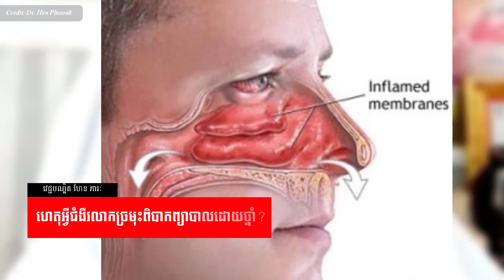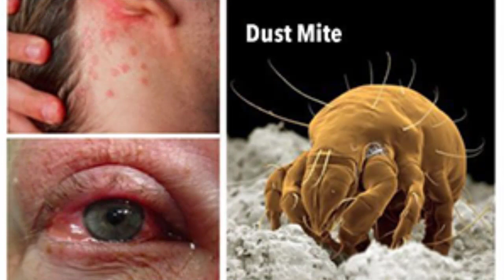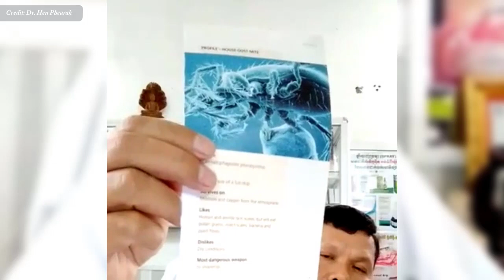ហេតុអ្វីជំងឺរលាកច្រមុះពិបាកព្យាបាលអោយជាដាច់? វេជ្ជ. ហែន ភារៈ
In this video we want to show you about ហេតុអ្វីជំងឺរលាកច្រមុះពិបាកព្យាបាលអោយជាដាច់ វេជ្ជ. ហែន ភារៈ , SUCCCESS REVEAL

អាឡែស៊ីច្រមុះ គឺជាកន្លែងដែលច្រមុះរបស់អ្នករលាកដោយសារអ្វីដែលអ្នកមានប្រតិកម្មដូចជា លំអង ផារ៉ាស៊ីត បណ្តាលឱ្យកណ្តាស់ និងរោគសញ្ញាផ្សេងទៀត។
បញ្ហាខ្លះៗនៃជំងឺរលាកច្រមុះនិងឆ្អឹងប្រអប់ច្រមុះដែលលោកគ្រូពេទ្យជួបប្រទះ

ចូលរួមក្នុងក្រុមរបស់យើង:
✮✮✮✮✮ Enjoy!

✡ ABOUT US ✡
.: Why We create SUCCESS REVEAL channel :.
1. To inspire, Motivate, create new entrepreneur
2. Share Business knowledge, Entrepreneurship, Success
3. Free Business Education Online